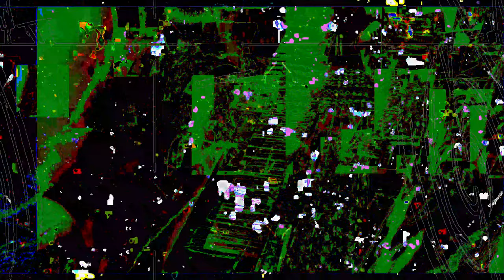Movie 23 02 01 01h49m39s part of the 7:07 minutes SD HD 4K videos. *Photosensitivity Warning*